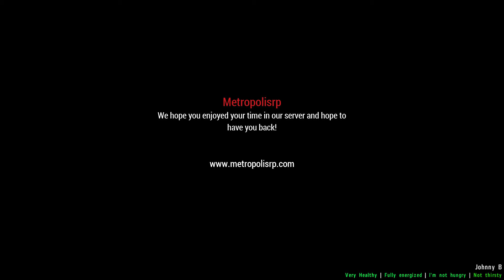VEHICLE STEAL/MEDIC KILL/NLR BREAK